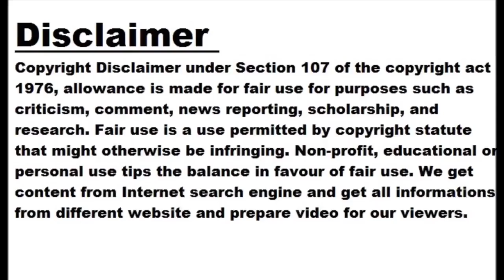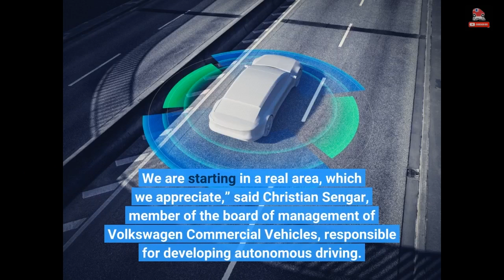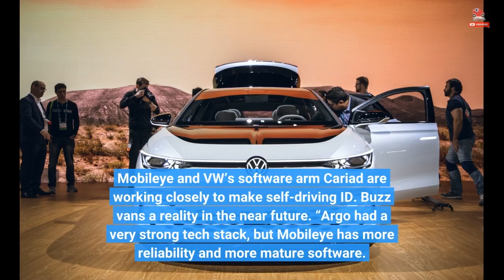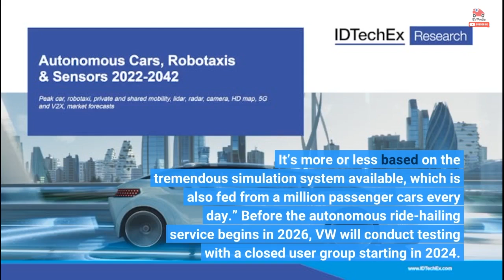Volkswagen Launches Autonomous Vehicle Test Program In The US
Volkswagen Group of America (VWGoA) launched its autonomous driving mobility and transport (ADMT) test program in the US today. Two Volkswagen ID. Buzz AD (autonomous driving) electric microbuses, fitted with autonomous driving hardware and software, are already at the brand’s Austin test site, and a total of 10 vehicles will be testing on the road in the coming weeks, said the brand in a press briefing. Volkswagen will conduct initial tests in a geofenced area in downtown and east Austin. The German carmaker’s goal is to provide zero-emissions autonomous ride-hailing services in the city from 2026. Tests with the ID.